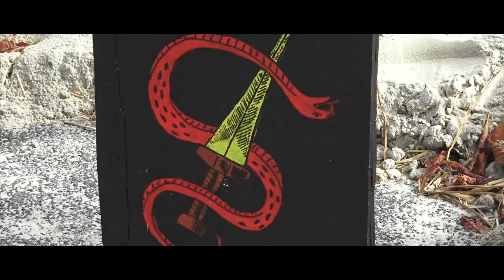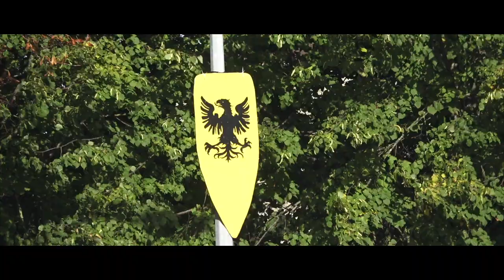COMPAGNIE CHEVAUX DE PRESTIGE - Médiévale de Brie-Comte-Robert 2022